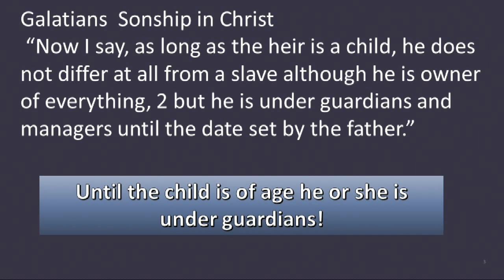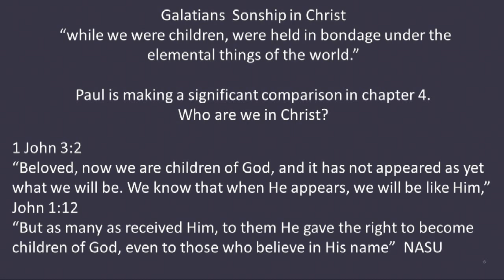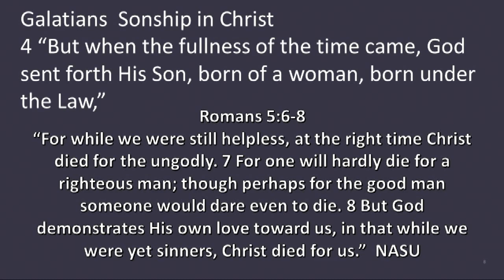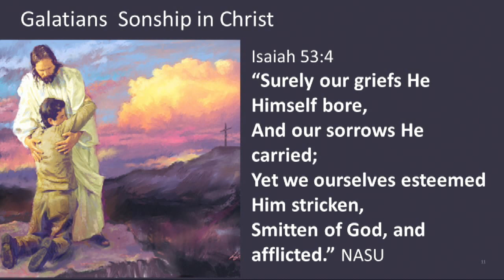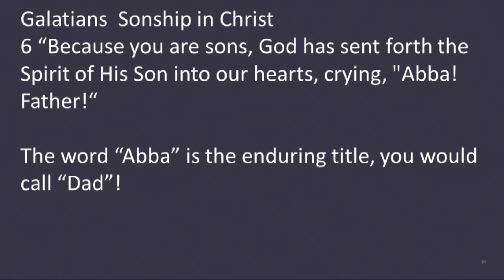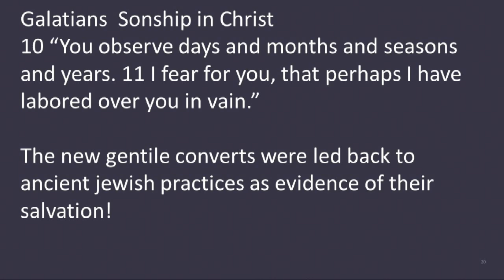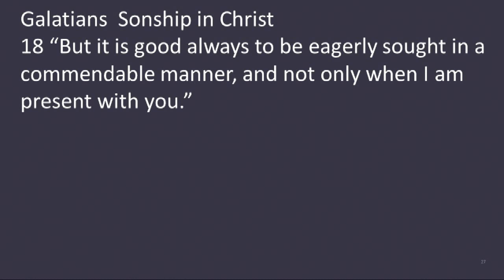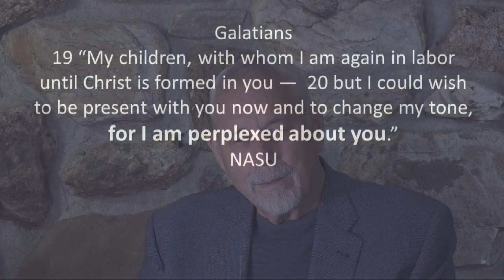Heartbeat of the Gospel: Living a Life of Faith pt 6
Faith is not complicated. It is simply an affirmative response, a yes to God. As you exercise your faith and trust in God you are in a relationship with Him as His child and His unconditional love permeates your daily life. The Father, the Son Jesus, and the Holy Spirit are with you continually and salvation is yours.